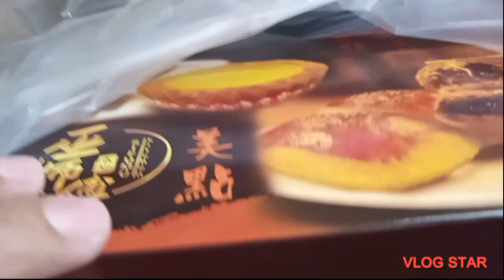part 1 uwian na.. roadtrip from cameronhighland going to ipoh nagutom kainan na